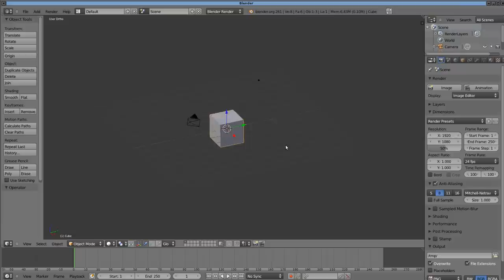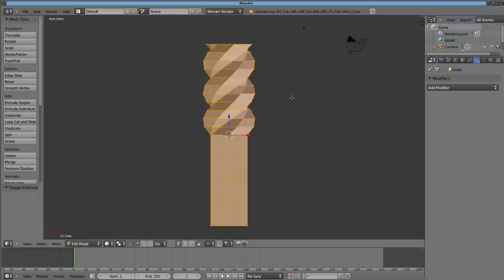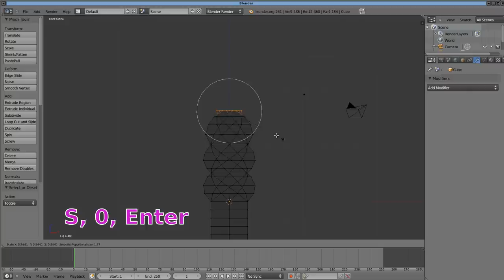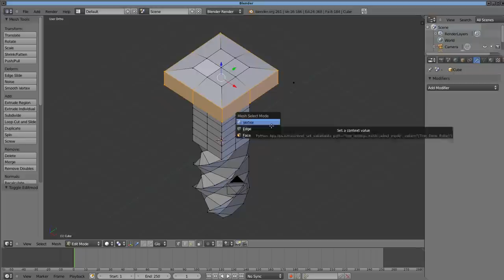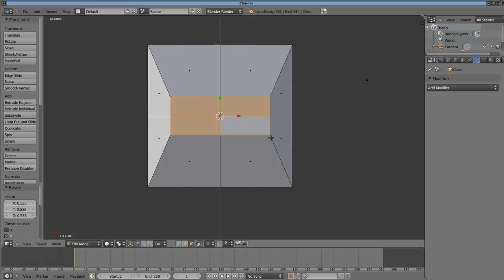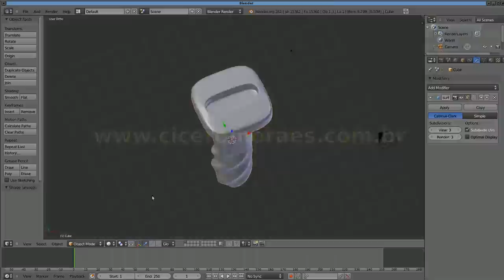Tutorial Sample Deform - Videotutoriais no Linux: Como Capturar e Editar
Esse tutorial semi-fictício faz parte do artigo:
Videotutoriais no Linux: Como Capturar e Editar